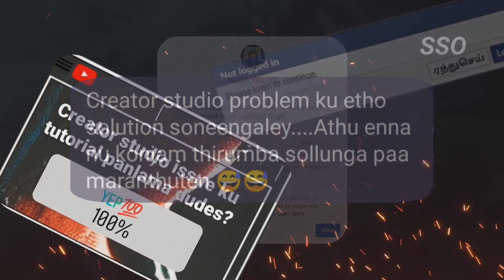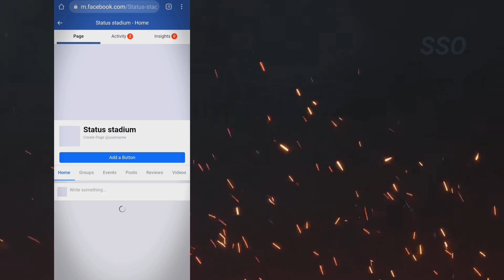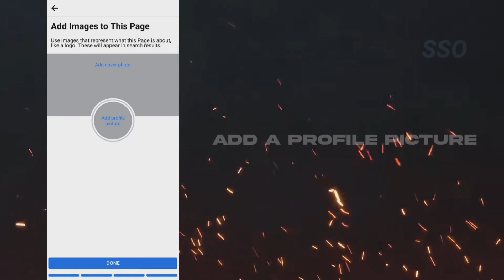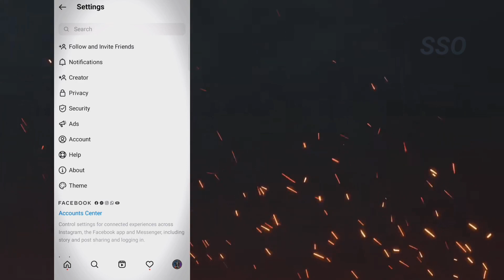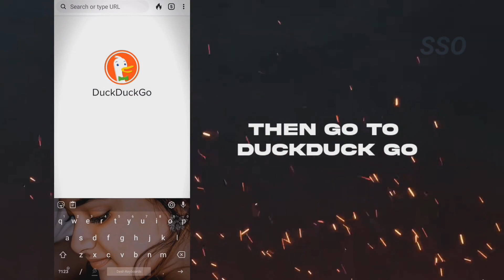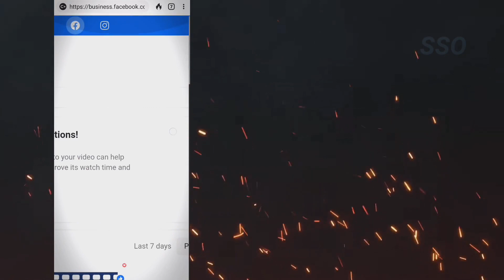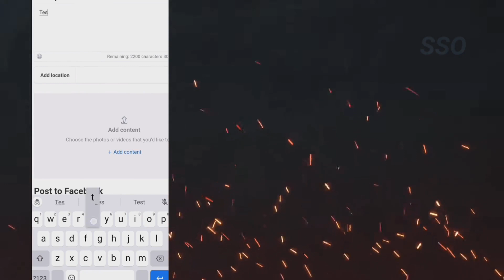How to fix Instagram creator studio login error?? | creater studio problem solved😍!! | 100% working💥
how to fix Instagram creator studio login problem | creater studio problem solved 💯 |

Hᴏᴘᴇ ʏᴏᴜ ʟɪᴋᴇ ᴛʜɪs ᴠɪᴅᴇᴏ...😇

Sᴛᴀʏ ᴛᴜɴᴇᴅ ᴛᴏ ɢᴇᴛ ᴍᴏʀᴇ ʟɪᴋᴇ ᴛʜɪs...🔔

Cᴏɴᴛᴀᴄᴛ ɪɴ ᴏᴜʀ ᴏᴛʜᴇʀ sᴏᴄɪᴀʟ ᴍᴇᴅɪᴀ ᴘʀᴏғɪʟᴇs ғᴏʀ ᴘᴀɪᴅ ᴇᴅɪᴛs ᴏʀ ǫᴜᴇʀɪᴇs...🤍